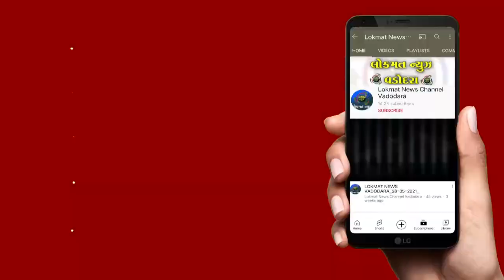વોર્ડ નંબર 10 માં બીજેપીની ફેરણી દરમિયાન કાર્યકરોની દાદાગીરી નો કિસ્સો સામે આવ્યો